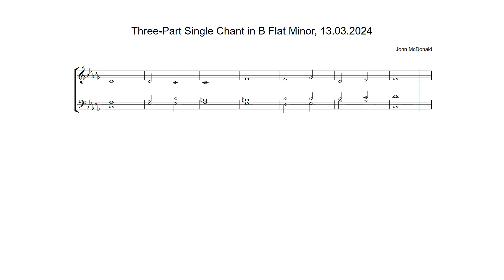Three-Part Single Chant in B Flat Minor by John McDonald, 13.03.2024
Anglican chant composed on Wednesday 14th March 2024